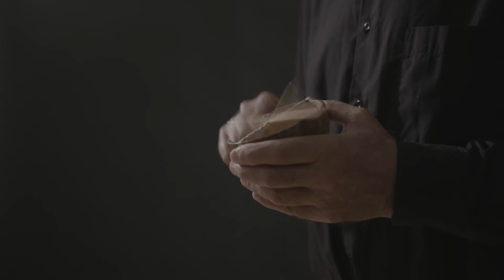564 KASKAMELAN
KASKAMELAN, KOKO

Joaldia
Soinularia: Juan Mari Beltran
Soinuenea, 2020/10/21